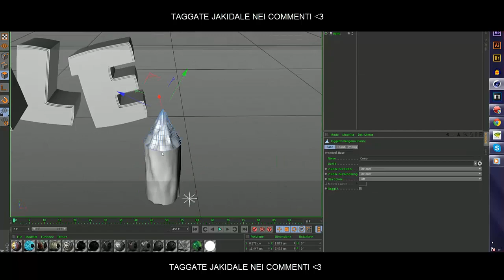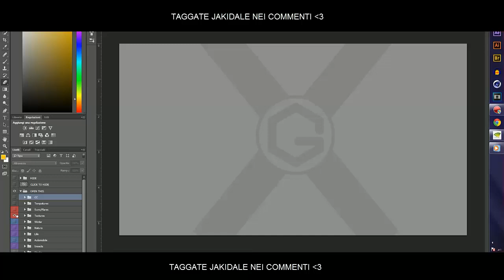Speedart JAKIDALE (COME BACK)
Bella a tutti ragazzi sono Aisamed ed eccomi ritornato con questa nuova speedart per il grande Jakidale spero gli piaccia e che la metta lasciate un like una condivisione sui social se piace anche a voi !